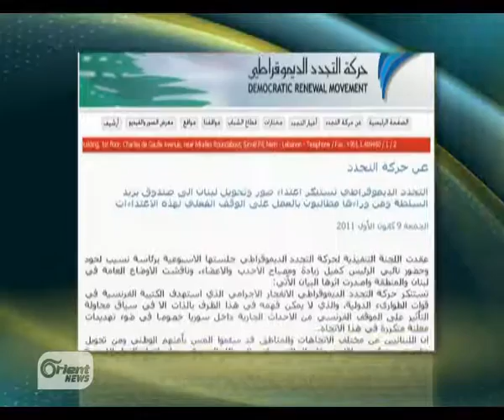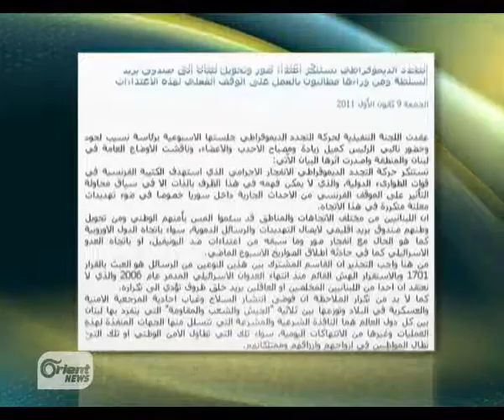استهداف اليونيفيل في لبنان..رسالة من النظام الى باريس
تقرير تلفزيون الأورينت - استهداف اليونيفيل في جنوب لبنان..رسالة من النظام السوري الى باريس